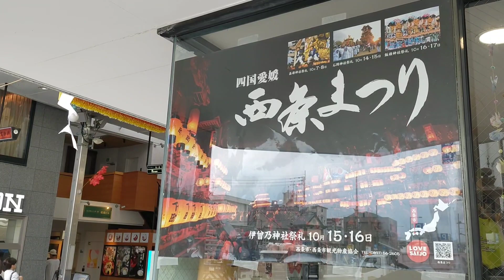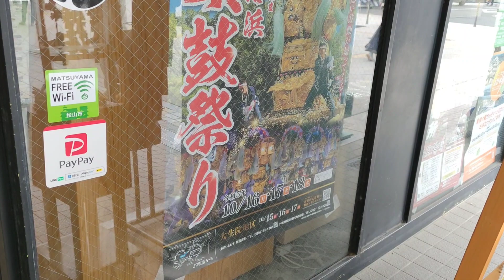【松山秋祭り2023宵宮】道後鉢合わせ喧嘩神輿の会場作りの様子。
本日、2023年(令和5年)10月5日は、松山秋祭り2023宵宮ということで、道後鉢合わせ喧嘩神輿の会場作りの様子を撮影してみました。是非ご覧下さい。